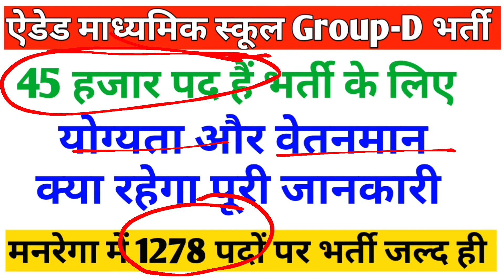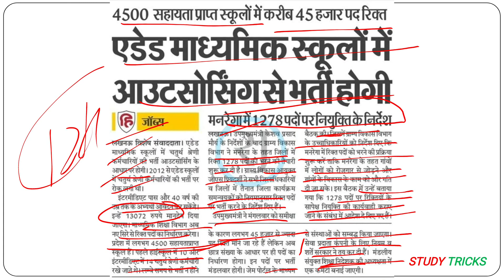Aided School Group-D 45000 New Vacancy | मनरेगा में 1278 पदों पर भर्ती | ऐडेड स्कूल Group d नई भर्ती